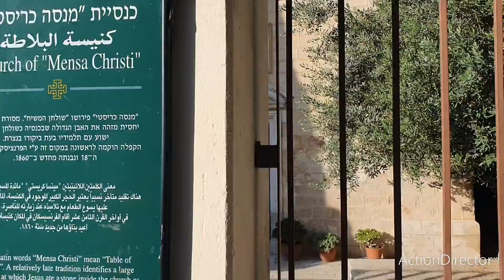15 ביוני 2022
מדרגות נצרת